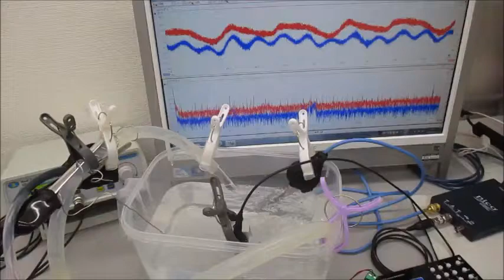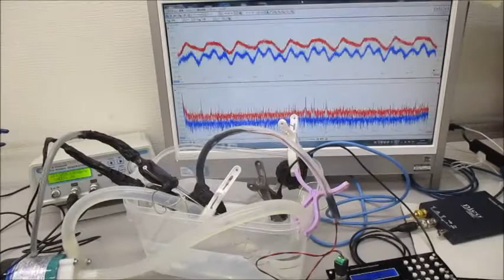超音波システムを利用した「超音波シャワー」技術